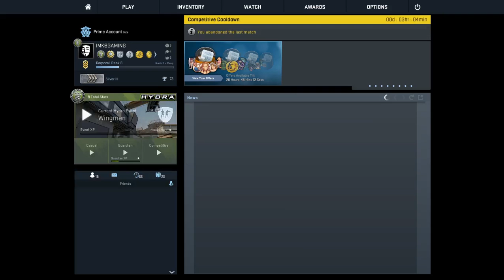csgo silver 3 rank up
i became silver 3 in csgo after winning 10 games in a row.sorry for the lag my pc is broken so i have to film on old one.